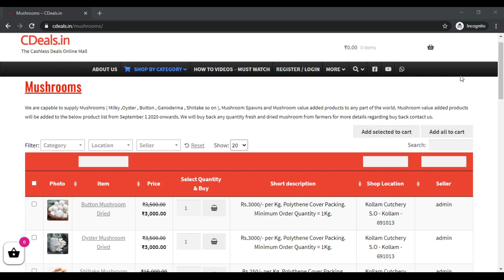CDeals milky oyster button mushroom buyback buyback buyback buyback buyback buyback buyback buyback